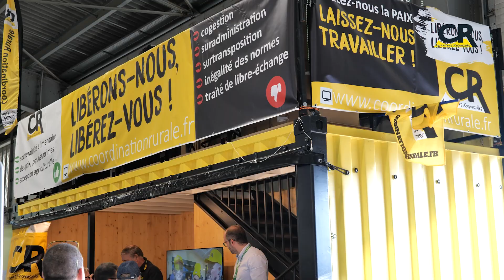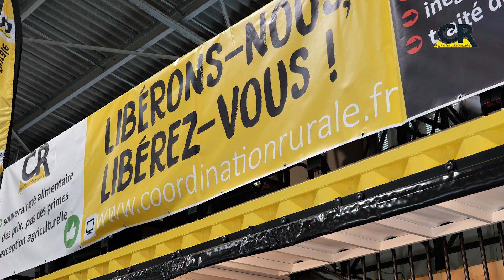❌️ Stop à l'agricide dont les agriculteurs sont victimes ❌️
"Nous sommes là pour dénoncer l'agricide.
si nos produits étaient correctement payés, on aurait pas besoin d'aides.
on veut transmettre nos fermes sans que la finance vienne dans nos exploitations"

❌️ Stop au modèle actuel qui détruit nos exploitations et nos familles ❌️

Véronique Le Floc'h, présidente de la Coordination Rurale
Sophie Lenaerts,  vice-présidente présidente,  Nathalie Possémé présidente CR56 et les adhérents de la CR29